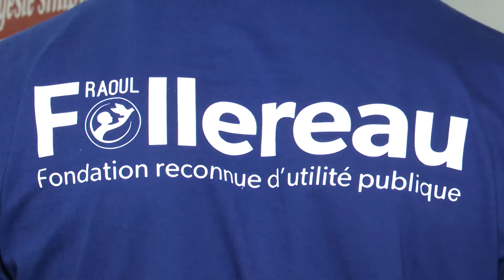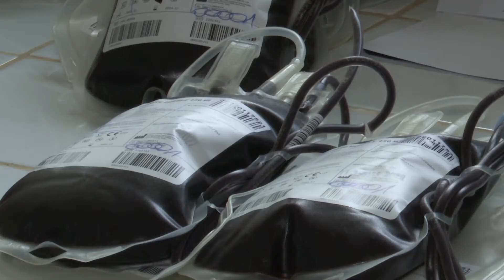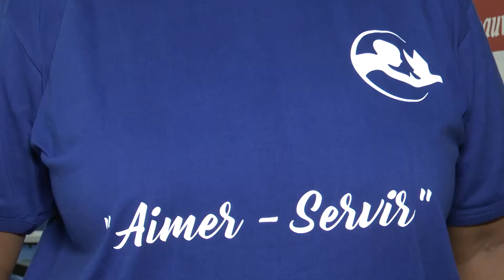Le Magazine du Dimanche 01 mai 2022 avec Seidou Konaté, Dg du CNTS